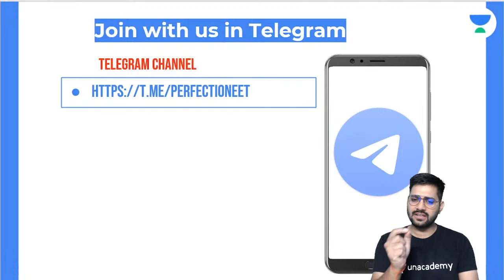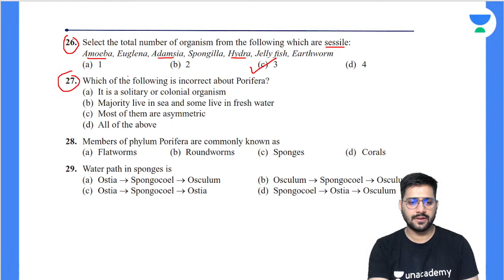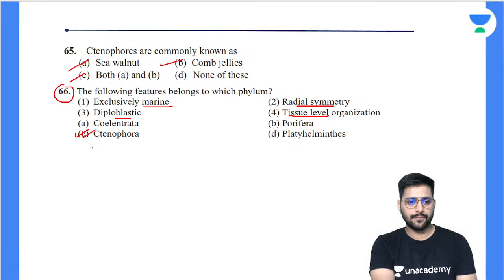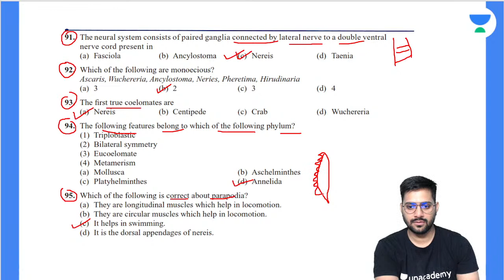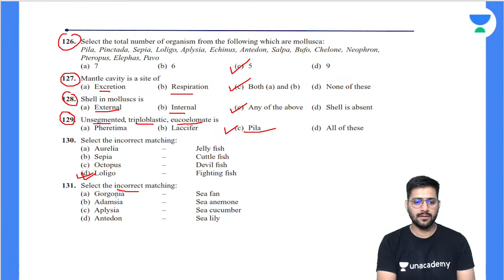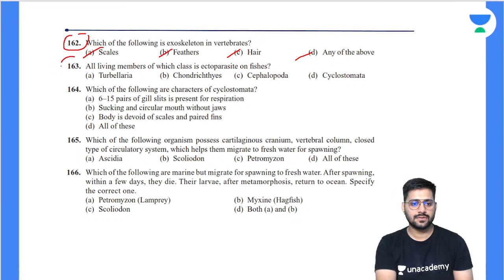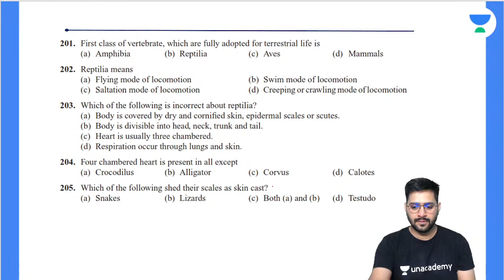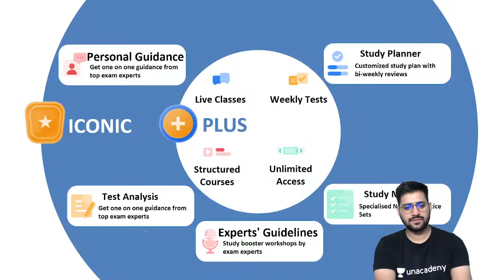Biology Question Bank | Animal Kingdom | NEET 2022/23 | PerfectioNEET | Anurag Tiwari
In this session, Anurag Tiwari will be discussing about Biology Question Bank from Animal Kingdom for NEET Biology. He also shares his various strategies and preparation which help to crack the NEET examination.

👉🏻 Anurag Tiwari and other top Educators are teaching live on Unacademy.

Unacademy Subscription Benefits:
1. Learn from your favorite Educator
2. Dedicated DOUBT sessions
3. One Subscription, Unlimited Access
4. Real-time interaction with Teachers
5. You can ask doubts in a live class
6. Limited students
7. Download the videos & watch them offline